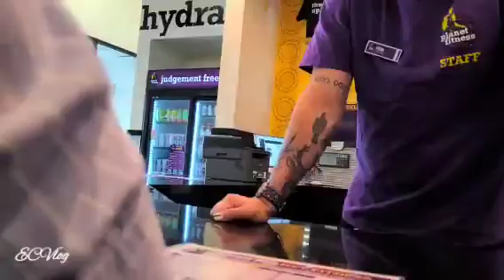Planet Fitness | La Quinta, CA